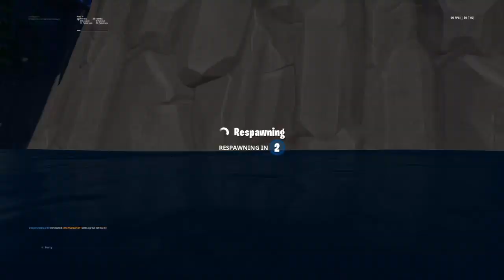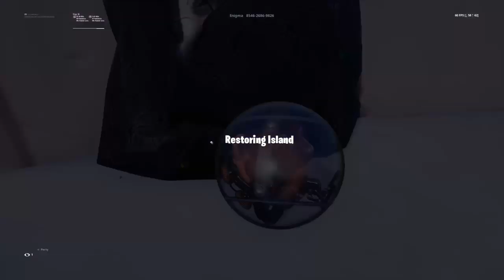New tac ar